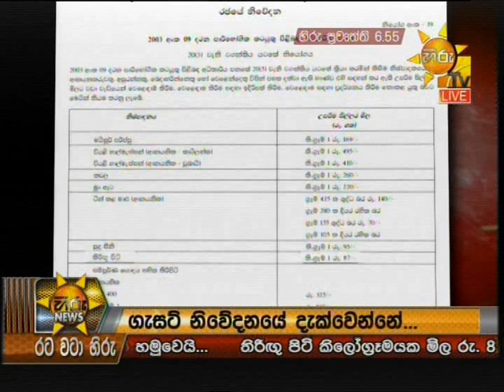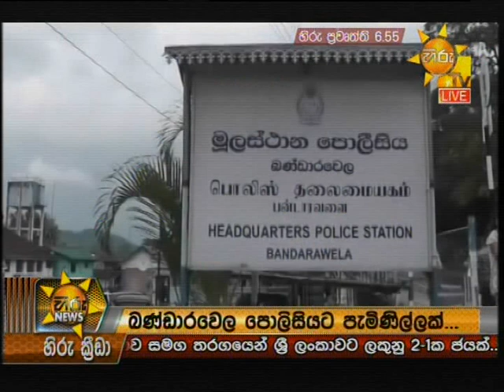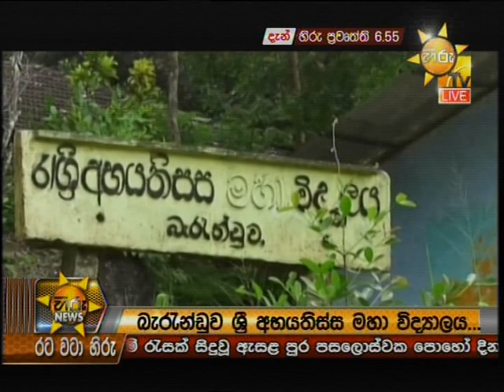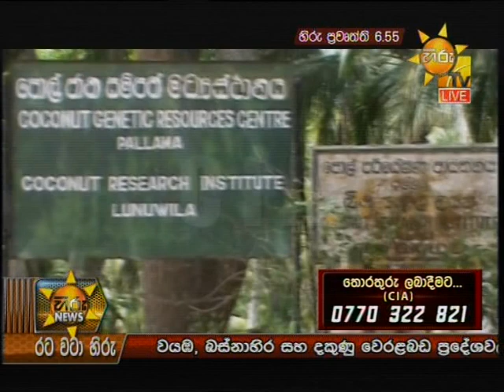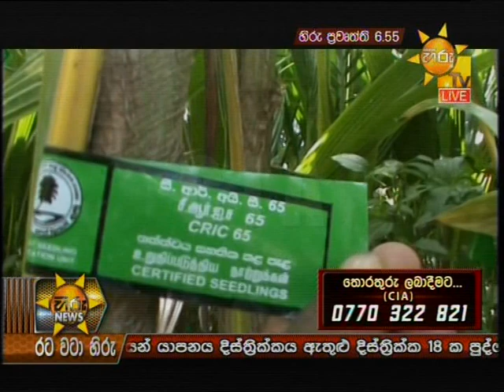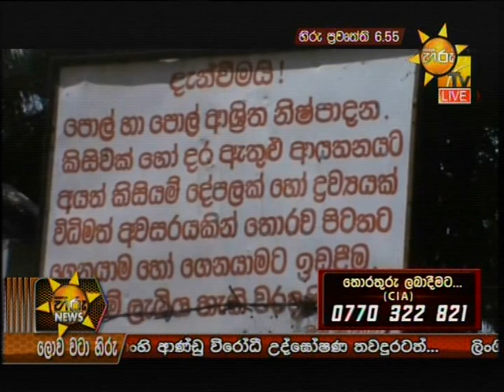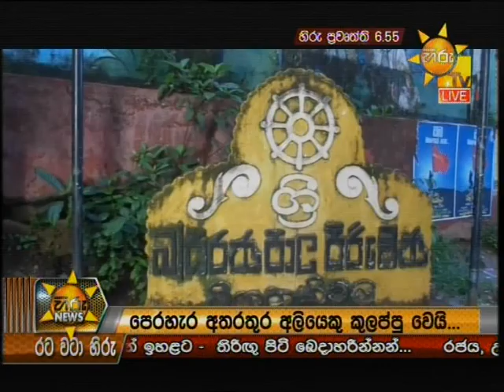Hiru News 6.55 PM | 2019-07-16